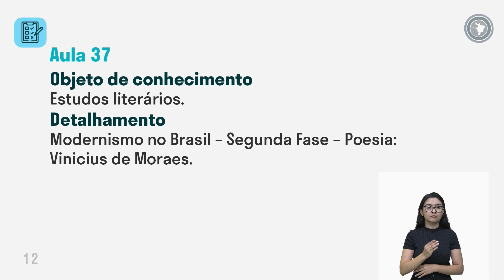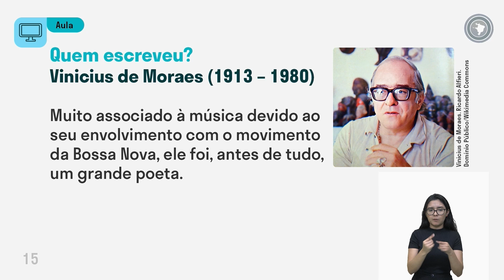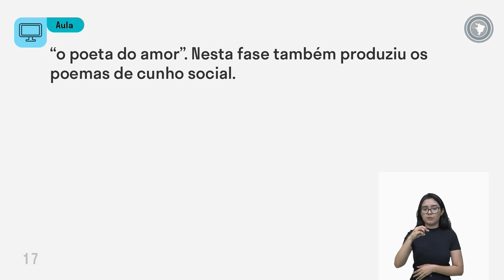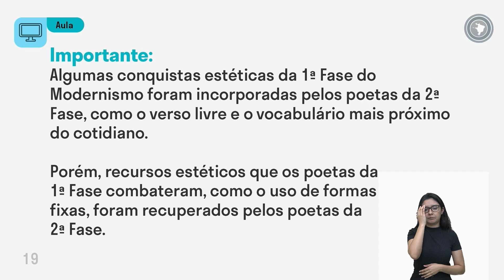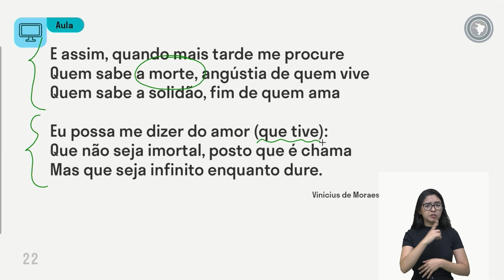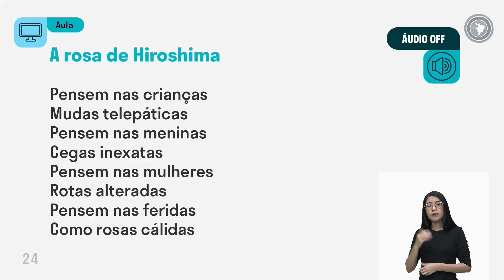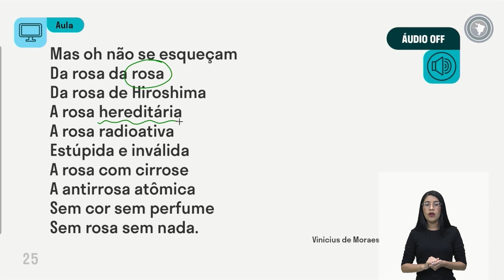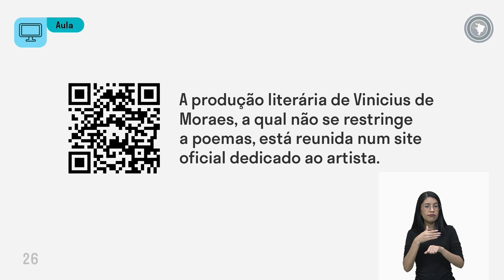Língua Portuguesa - Aula 37 - Estudos literários.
Modernismo no Brasil – Segunda Fase – Poesia: Vinicius de Moraes.